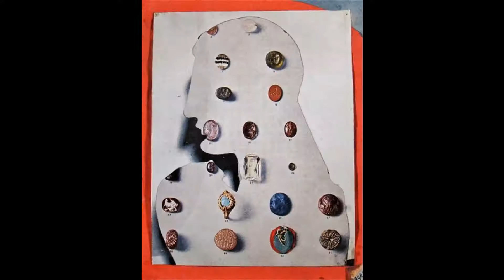Eileen Agar 艾琳愛格愛爾 (1889-1991) Surrealists British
Eileen Agar 艾琳愛格愛爾 exhibited with the Surrealists in England and abroad. During the 1930s Agar's work focused on natural objects often in a light-hearted manner such as Bum-Thumb Rock, a set of photographs of an unusual rock formation she noticed in Brittany. She started to experiment with automatic techniques and new materials, taking photographs and making collages and objects. The Angel of Anarchy, a plaster head covered in fabric and other media, is such an example from 1936–40 and is now in the Tate collection.[5][6] In the mid-1930s Agar and Bard began renting a house for the summer at Swanage in Dorset. Here she met Paul Nash and the two began an intense relationship. In 1935 Nash introduced Agar to the concept of the found object.[7] Together, they collaborated on a number of works, such as Seashore Monster at Swanage. Nash recommended her work to Roland Penrose and Herbert Read, the organisers of the 1936 International Surrealist Exhibition at the New Burlington Galleries, in London and she became the only British women to have work, three paintings and five objects, included in that exhibition.
In 1937, Agar spent a holiday at Picasso and Dora Maar's home in Mougins, Alpes-Maritimes, along with Paul Éluard, Nusch, Roland Penrose and Lee Miller, who photographed her.[9] By 1940, works by Agar had appeared in surrealist exhibitions in Amsterdam, New York, Paris and Tokyo.[2]
After World War Two, Agar started a new productive phase of her life, holding almost 16 solo exhibitions between 1946 and 1985. By the 1960s she was producing Tachist paintings with Surrealist elements. In 1988 she published her autobiography A Look At My Life.[10] then in 1990, she was elected as a Royal Academy Associate.[11] She died in London. Agar has paintings in the collection of several British institutions including Derby Art Gallery, Bradford and the UK Government collection.[12]
Eileen Agar is buried in the Pere Lachaise Cemetery, Paris. Grave No. 17606 Goshka Macuga's 2007 Exhibition, part of Tate Britain's Art Now Series used material drawn from Eileen Agar's Archive Surrealists
Eileen Forrester Agar (1 December 1899 – 17 November 1991) was a British painter and photographer associated with the Surrealist movement.
Born in Buenos Aires to a Scottish father and American mother, Agar moved with her family to London in 1911. After attending Heathfield St Mary's School, she studied, beginning in 1919, at the Byam Shaw School of Art. Then, in 1924, she studied under Leon Underwood at his school at Brook Green. She attended the Slade School of Fine Art in London from 1925 to 1926. She also studied art in Paris from 1928 to 1930.
In 1926, Agar met the Hungarian writer Joseph Bard, whom she married in 1940. In 1928, they lived in Paris where she met the Surrealists André Breton and Paul Éluard with whom she had a friendly relationship. She was a member of the London Group from 1934 onwards.
Agar exhibited with the Surrealists in England and abroad. During the 1930s Agar's work focused on natural objects often in a light-hearted manner such as Bum-Thumb Rock, a set of photographs of an unusual rock formation she noticed in Brittany. She started to experiment with automatic techniques and new materials, taking photographs and making collages and objects. The Angel of Anarchy, a plaster head covered in fabric and other media, is such an example from 1936–40 and is now in the Tate collection. In the mid-1930s Agar and Bard began renting a house for the summer at Swanage in Dorset. Here she met Paul Nash and the two began an intense relationship. In 1935 Nash introduced Agar to the concept of the found object. Together, they collaborated on a number of works, such as Seashore Monster at Swanage. Nash recommended her work to Roland Penrose and Herbert Read, the organisers of the 1936 International Surrealist Exhibition at the New Burlington Galleries, in London and she became the only British women to have work, three paintings and five objects,[5] included in that exhibition.
In 1937, Agar spent a holiday at Picasso and Dora Maar's home in Mougins, Alpes-Maritimes, along with Paul Eluard, Nusch, Roland Penrose and Lee Miller, who photographed her. By 1940, works by Agar had appeared in surrealist exhibitions in Amsterdam, New York, Paris and Tokyo.
After World War Two, Agar started a new productive phase of her life, holding almost 16 solo exhibitions between 1946 and 1985. By the 1960s she was producing Tachist paintings with Surrealist elements. In 1988 she published her autobiography A Look At My Life. then in 1990, she was elected as a Royal Academy Associate. She died in London. Agar has paintings in the collection of several British institutions including Derby Art Gallery, Bradford and the UK Government collection.